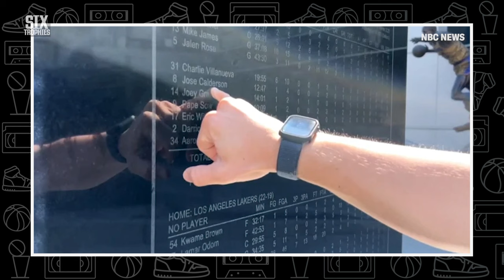Monster Dunks, Luka’s Hot Streak & Tatum’s Tough Week | Six Trophies | Podcast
Shea and Jason hand out hardware for some unreal dunking this week from Anthony Edwards, Aaron Gordon and Jalen Green, Luka Doncic’s seven-game triple-double streak, and Lonzo Ball’s road to recovery. Plus, the guys weigh in on Rudy Gobert’s bold shots at referee Scott Foster, Jayson Tatum’s MVP chances, the future of G League Ignite (alien players?), and those glaring typos on Kobe’s statue in LA.